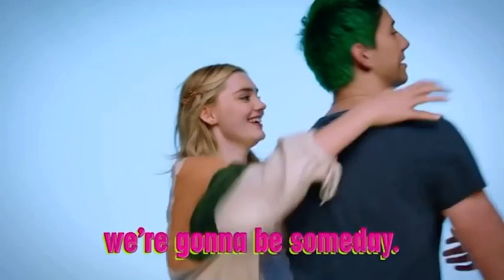Someday Sing Along with me and Zed 🥺🦋